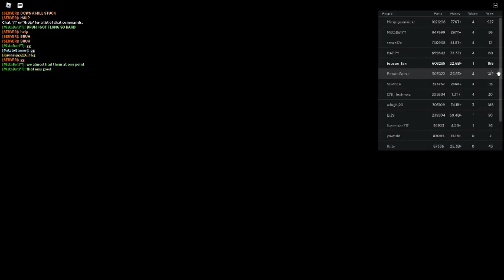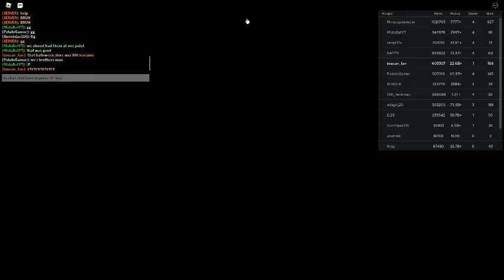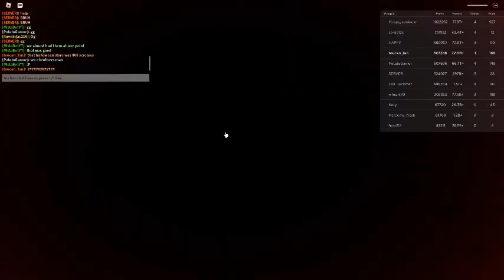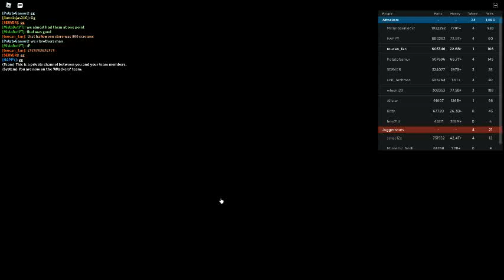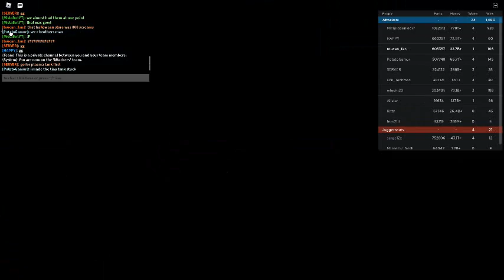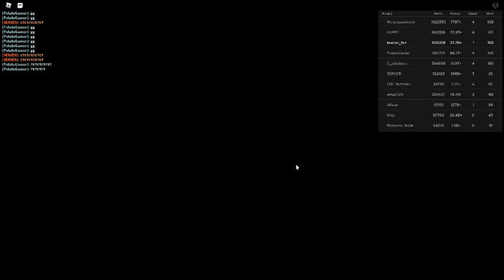Russia Car Crash Compilation 10970